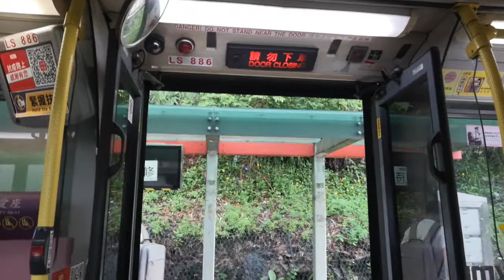KMB L-34 ASV92 LS886 @ 42A 落車門開關過程